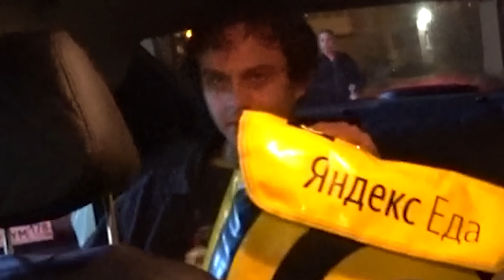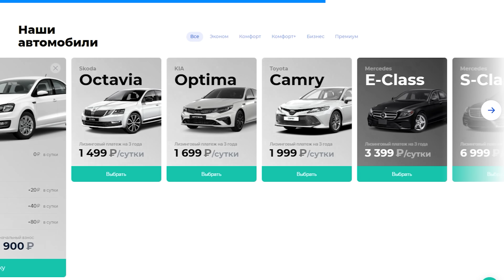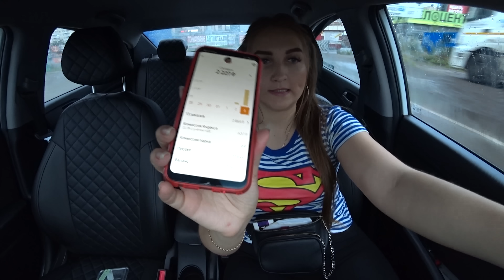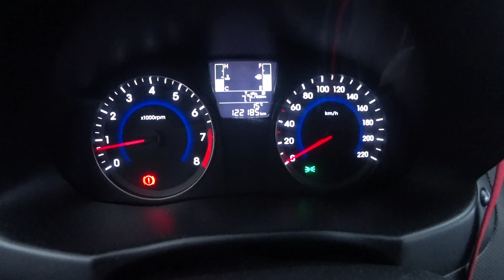ВЫСАДИЛА ПАССАЖИРА ПРЯМО НА ТРАССЕ! ДЕНЬ ВДВ. ЯНДЕКС ТАКСИ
👉 Подключайся к моему таксопарку! 🚖
- Яндекс Такси / Доставка / Грузовой / Еда
- Комиссия 2% или 5р с заказа на выбор
- Моментальные выплаты 24/7
- Яндекс Заправки
- Сертифицированный парк
- Возможность поставить только безнал
- Быстрая техподдержка
- Нет скрытых комиссий и платежей
- Бонусы и лучший приоритет
- Акции и розыгрыши